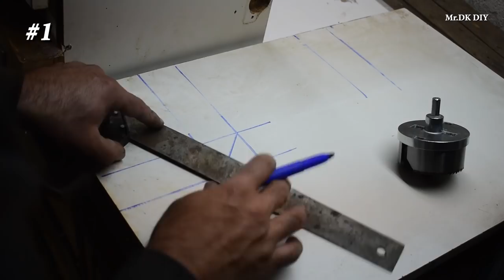2 GENIUS Homemade -DIY- IDEAS made from METAL DRAWER SLIDES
My channel include of guiding videos:
-DIY
-How to make
-Awesome ideas
-Tips.